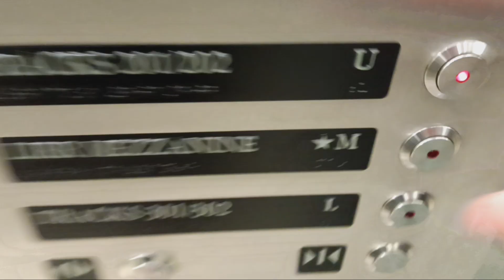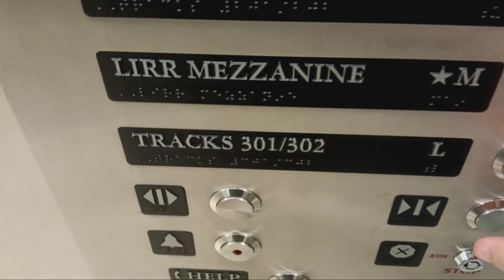Schindler hydraulic glass elevator at Grand Central Terminal (Manhattan, NY)